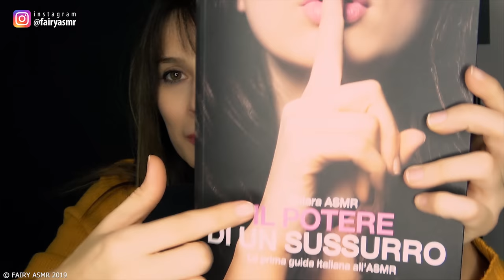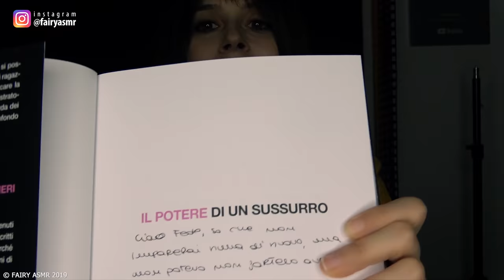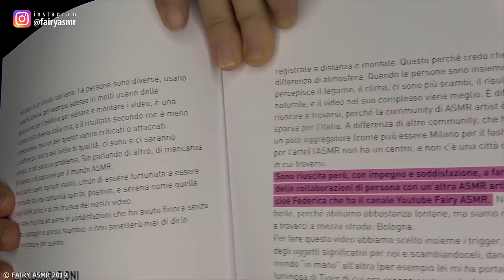ASMR ma CHE HAI FATTO?? 🙄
Torna a grande richiesta Richetta, l'ASMRTIST ROMANACCIA che si è già impossessata per due volte del canale di Fairy ASMR per dire la sua in whispering su cose di cui non sa assolutamente nulla. Stavolta sembra particolarmente interessata alla pratica della lista Amazon e a recensire il libro di CHIARA ASMR che Fairy ha ricevuto proprio in regalo dalla sua collega! Perdonatela se il suo ASMR non è perfetto: non ha ancora imparato a montare i video e non vuole perdere troppo tempo a pulire la traccia audio.

🔗CUFFIE SLEEPPHONES per dormire ascoltando ASMR: vai su e con il codice FAIRYASMR ricevi 5 $ di SCONTO su acquisti da 39 $ in su, più altri 5 $ sulle spese di spedizione per acquisti sopra i 49$ se compri dall'Italia! Aggiungi il codice SEASONGREETINGS per ottenere il 15% di sconto sull'intero ordine!

💪 michelle rizzo
💪 Viola Scibilia

💪 marco tavarni

💪 Ghastix_

💪 Pietro Perna

💪 fraffo culomerdo

💪 Daniele Toffolon

💪 Donatella Graziano

💪 MaverickC45

💪Skosso

💪Manuel Milius

🔓 Se hai letto fin qui scrivi  CHIUSA PARTENTESI 🔓